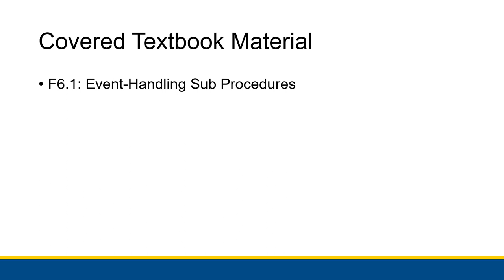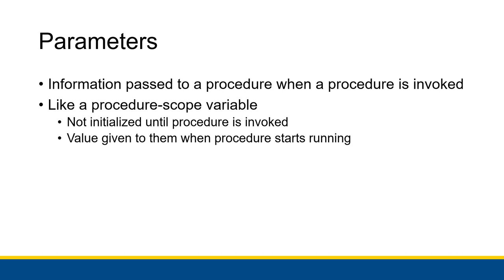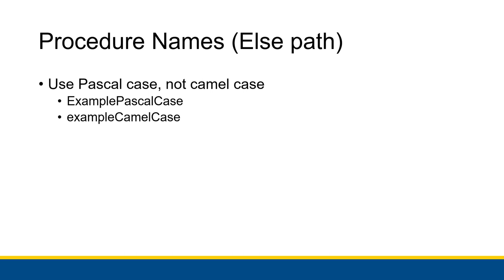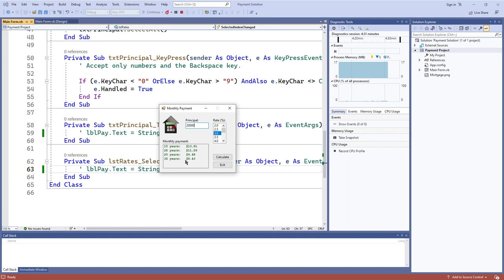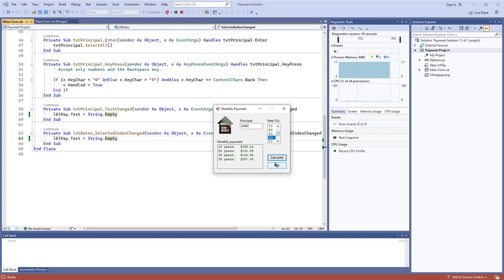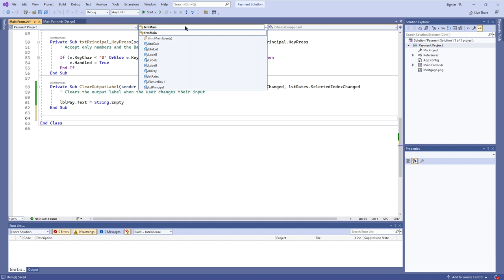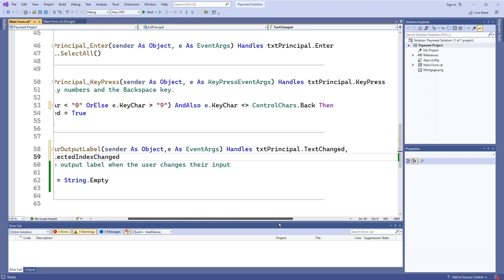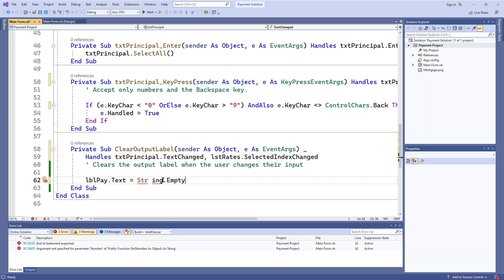[CBIS 112] Event Sub Procedures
You've been using them this whole time, but it's time you got to know the Event Sub Procedure a bit better. We lay some groundwork for the rest of the chapter by talking more about procedures in general, too.